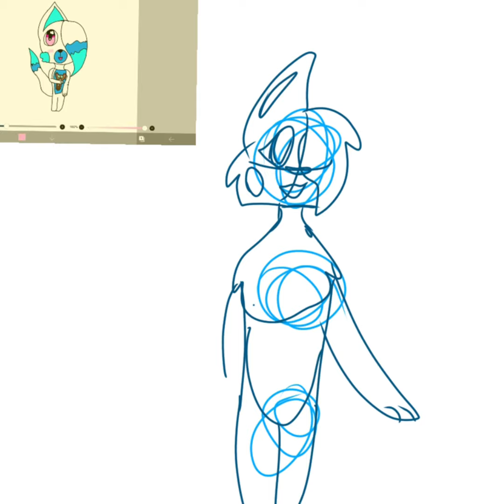A redraw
I saw a drawing on my old fnaf oc acount from over three years ago and decide to take action and finally redraw that sucker,so after three years here it is,I honestly think i’ve improved alot,and honestly I wont be doing fnaf related things that often,but I wanted to let you know I did do fnaf stuff,also this oc is named Mimi I had her for about a year before that drawing so four years. And I acutully used an editing program! If you want to see this in just drawing form download the amino app and search Cat draws amino and this as well as many other drawings will be there,and you can chat with me Cat! Also I have a fan club open